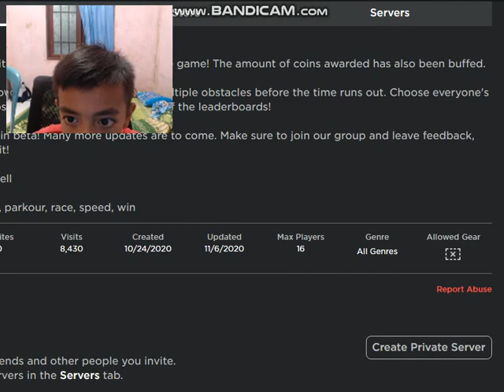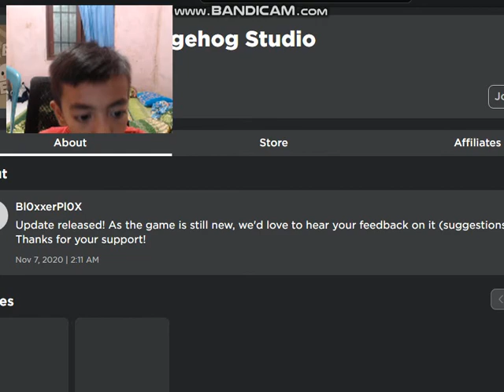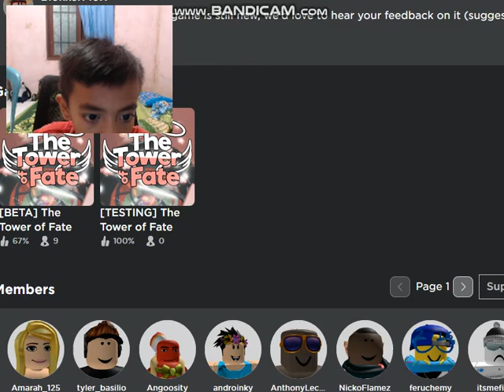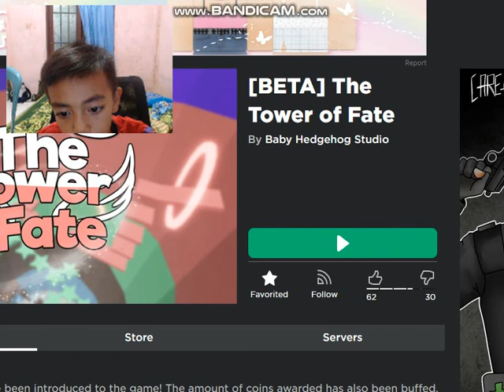"Yeay Game Baru!?"(Roblox [Beta] Tower Of Fate)Roblox MadaYuzuruGaming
Hai guys ya kali ini gw bakalan ngereview game baru namanya Tower Of Fate Kalian kepo dengan game mainin aja sendiri